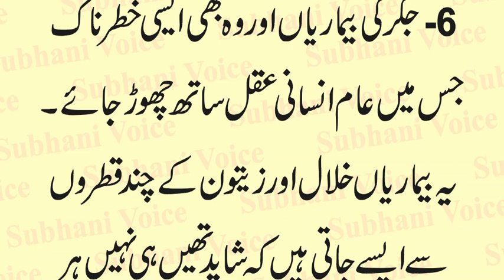Benefits of Oliv Oil Drops in Urdu | Zaiton ke Istmal ka Sahi Tarika | Oliv Oil ke istemal ka Tariqa